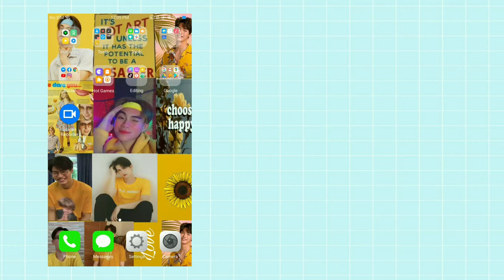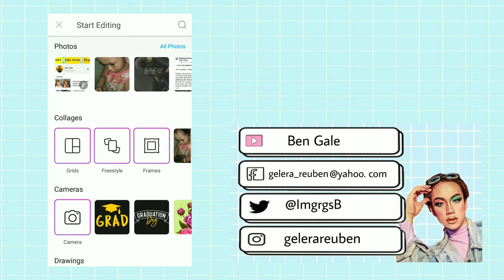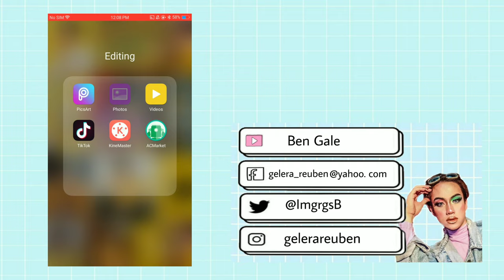Sun Blind Effect | Window Sunkissed | How to edit in Picsart